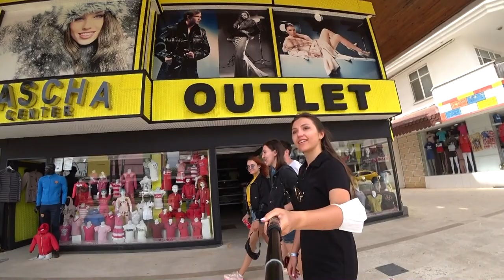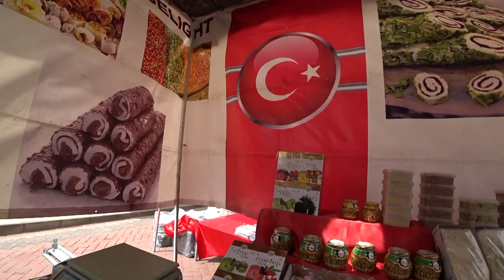Белек. Рынок в Кадрие.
В апреле Аня поехала на тренинги для гидов в Анталию, после которых их направили в Белек! На этом видео она познакомит вас с её новыми друзьями - гидами: Владой, Славой и Наташей! Ребята показывают вторничный рынок в Белеке, в районе Кадрие. Рассказывают, как покупать товары на турецком рынке выгодно, как торговаться с турками и сбивать цены, что обязательно стоит попробовать на вторничном рынке! Из этого видео вы также узнаете полезные фразы на турецком, которые обязательно пригодятся в общении с местными жителями!